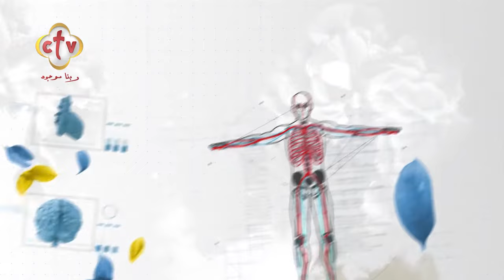أسئلة المشاهدين عن طب الأسنان مع الأستاذ الدكتور وجدي عبد المسيح | برنامج صحتك | 27-5-2022